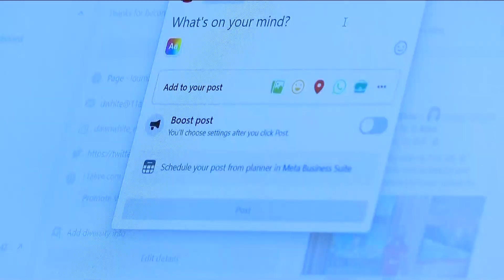Tips to deter burglars and package thieves this holiday season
The FBI said that 18% of home burglars happen during December.